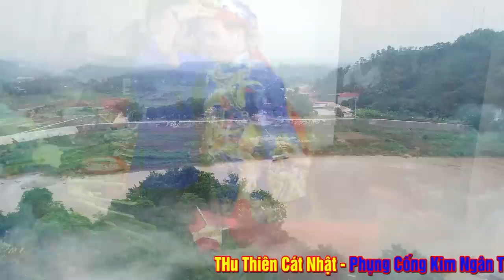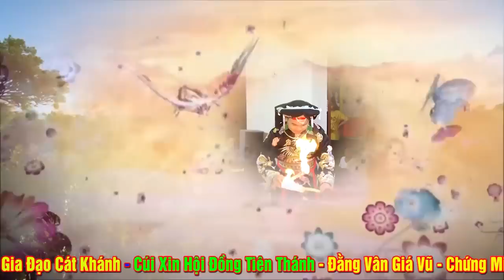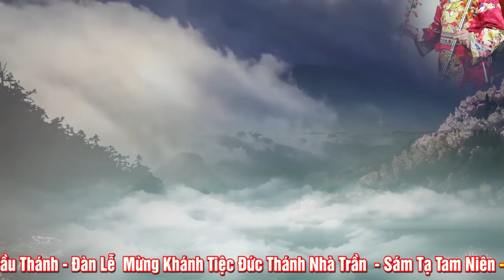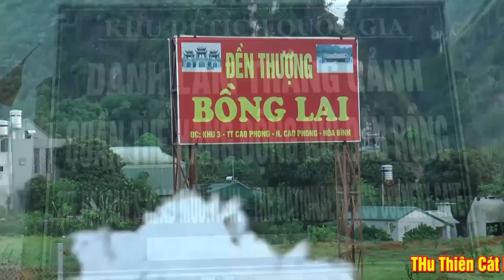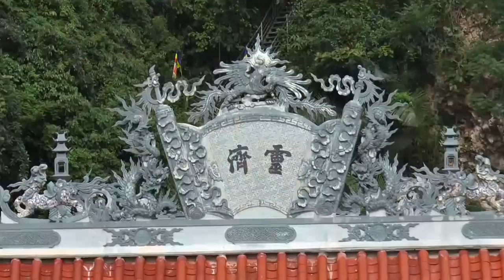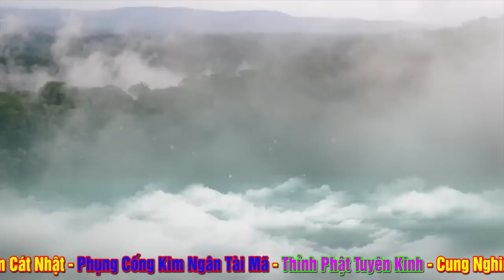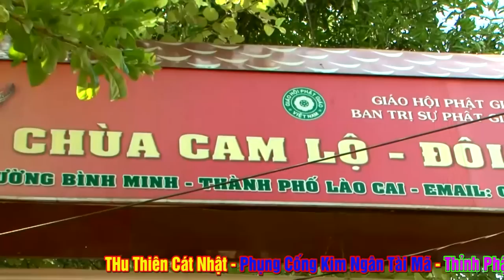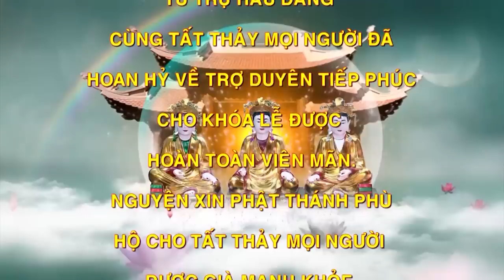Cậu Đồng Đẹp Trai Sóc Sơn 2020 - Thanh Đồng Nguyễn Đức Đông Loan Giá Phụng Hành - Tạ Tam Niên.p2